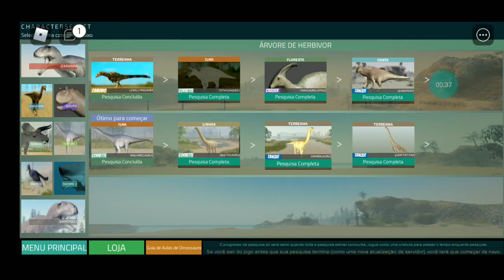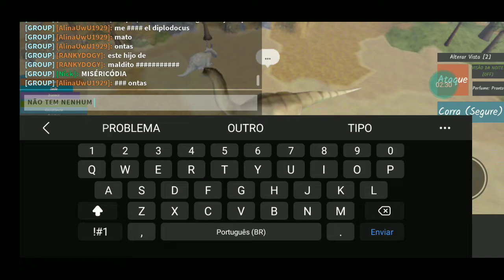Jogando dinosaur world mobile com camarasaurus | roblox gameplay PT-BR